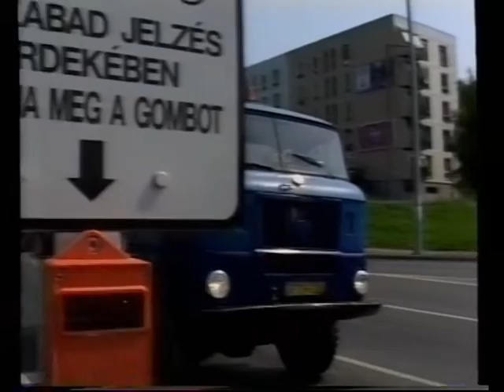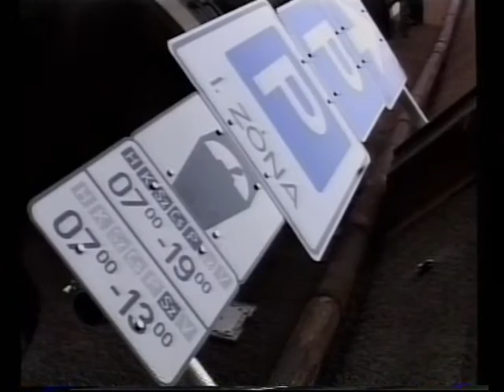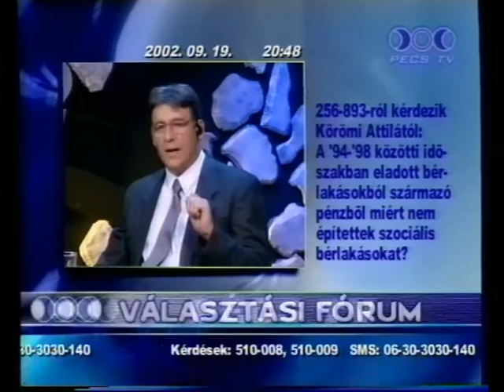Választási vitafórum 2. (2002.09.19.) Pécs TV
Választási vitafórum 2.
Idő: 01:29:28
Műsorvezető: Keresnyei János
Készítették: Hauer János (adásrendező); Bárdos Ferenc, Horváth Norbert, Szőke Zoltán (operatőrök); Papp László AES (hangmérnök); Fodor Norbert (gyártásvezető); Balázs Dóra (munkatárs)

Tartalom:
A fórum fő témakörei: városgazdálkodás, lakásügy, infrastruktúra - életminőség Pécs városában
- Összefoglaló a Pécsi Városüzemelési és Vagyonkezelő Rt. létrejöttéről és főbb tevékenységeiről; az önkormányzat lakásgazdálkodásáról és néhány jelentős, az 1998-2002 közötti ciklus során megvalósult beruházásról
(Riporter: Marton Ferenc)
- Vita a PVV Rt. létrehozásának szükségessége, valamint a szociális bérlakásprogram kapcsán
- A képviselők válaszai az infrastruktúra és az életminőség témakörét érintő nézői kérdésekre
(Stúdióvendégek: Czukor Antal (KDNP); Bókay Endre (MSZP); Horváth Zoltán (SZDSZ); Hoffbauer József (Civil Koalíció Pécsért); Körömi Attila (Fidesz); Sashalmi György (MIÉP); Baráth László (Munkáspárt))

Megjegyzés: hang- és képhiba